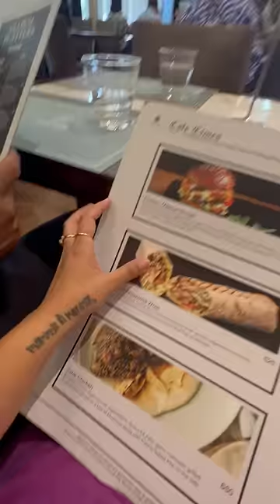Disappointed from my fav place 😟